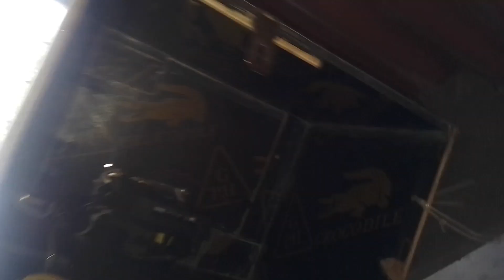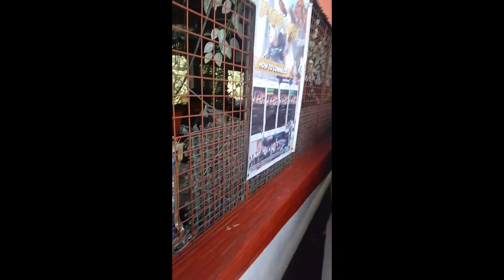Piso WiFi home service for businesses unli income